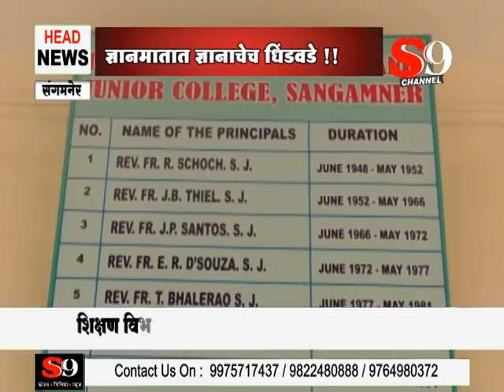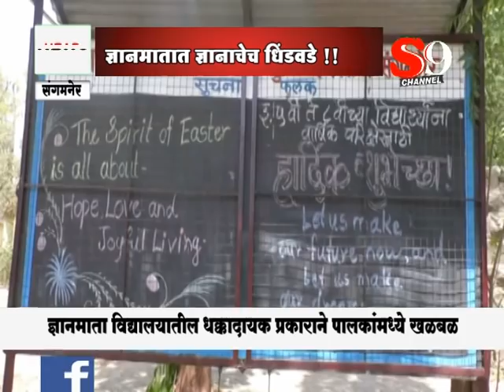संगमनेर - ज्ञानमाता विद्यालयात ज्ञानाचे धिंडवडे...!!